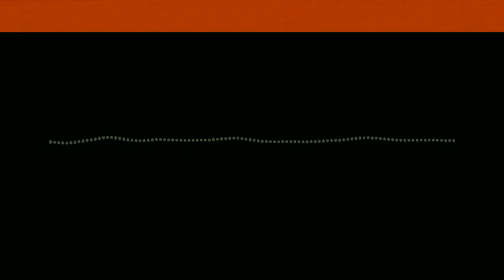Where are we going ? - NATE HAGENS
Understanding the human predicament : climate, energy, economy and human behavior.

Dr. Nate Hagens spent the last decades searching for the big picture questions and answers. Around the year 2000 he dropped out of managing very big money on Wall Street. He became a popular speaker on the study of resources and Peak Oil. Hagens started teaching at University.
Now Hagens discovers a new life-like entity composed of humans, the “superorganism“. He can see a different path for humanity – but after a crash of our financial system.

Nate has a Masters Degree in Finance from the University of Chicago, and a Ph.D. in Natural Resources from the University of Vermont.
He is a Board Member of the Post Carbon Institute, and belongs to other groups, like the “The Institute for the Study of Energy and Our Future” and the Bottleneck Foundation.
Nate teaches a popular course called “Reality 101 – A Survey of the Human Predicament” to graduate students at the University of Minnesota. Hagens’ new textbook, just out in September 2019 is “The Bottlenecks of the 21st Century: Essays on the Systems Synthesis of the Human Predicament.”

Pour voir les sous-titres en français vous pouvez d'abord activer les sous-titre en cliquant sur l’icône correspondant en bas de la vidéo puis dans les paramètres/sous-titres/traduire automatiquement/FR

Ou allons-nous ?
Comprendre le défi du siècle : climat, énergie, économie et comportements humains.

Nate Hagens fait partie de ces rares personnes capables de penser en système. Il a développé une vision particulièrement intéressante et complète des liens existants entre le défi écologique, l’énergie, l’économie et la manière dont les sociétés humaines et les individus fonctionnent. Passionnant !
Le Dr Nate Hagens a passé les dernières décennies à enquêter sur les grandes questions de notre époque avec une approche systémique.

Il a travaillé dans la finance à Wall Street avant de tout quitter en 2000 pour s’intéresser à l'étude des ressources et du pic pétrolier avant de devenir professeur à l'université.

Nate est titulaire d'une maîtrise en finance de l'Université de Chicago et d'un doctorat en ressources naturelles de l'Université du Vermont. Il est membre du conseil d'administration du Post Carbon Institute et fait partie d'autres groupes, comme l'"Institute for the Study of Energy and Our Future" et la Bottleneck Foundation. Nate enseigne un cours populaire appelé "Reality 101 - A Survey of the Human Predicament" aux étudiants de troisième cycle de l'université du Minnesota. Le nouveau manuel de Hagens, qui vient de sortir en septembre 2019, s'intitule "Les goulets d'étranglement du XXIe siècle" : Essays on the Systems Synthesis of the Human Predicament" (Les goulets d'étranglement du XXIe siècle : essais sur l’impasse des systèmes humains).

Sismique est un podcast indépendant créé et animé par Julien Devaureix.